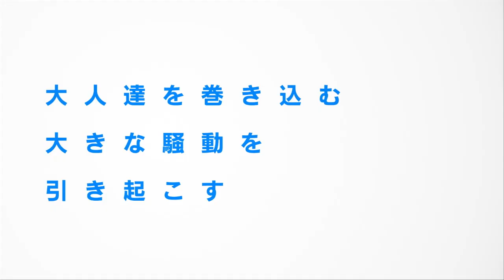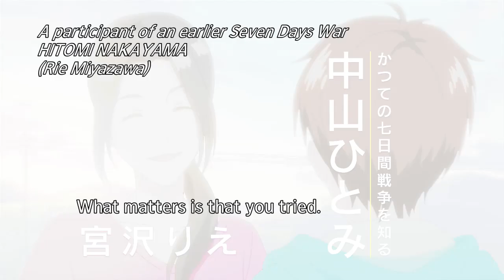SEVEN DAYS WAR Trailer English Subtitled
Original Story:Osamu Souda
Director:Yuta Murano
Screenplay:Ichiroh Ohkouchi
Original Illustrations:Keishin
Animation Character: Hiroshi Shimizu
Animation Produced by AJIADO
Presented by Seven Days War Partners

Japan Release: December 13, 2019

=Introduction=
Based on the beloved juvenile novel, “Seven Days War” is one summer adventure story of Mamoru and his classmates’ getaway and their friendship which is put to test when the adults start to chase them. Directed by Yuta Murano of “Pokémon” TV franchise and emerging animation staff, this is the first film to make this popular novel into an animation.

=About Original Novel=
It is based on the best-selling Japanese juvenile novel “Seven Days War” written by Osamu Souda. It was published in 1985 and made into the hit live-action movie in 1988 starring 14 years old Rie Miyazawa (“Her Love Boils Bathwater”) as a brilliant debut of her long acting career. A series of the novels are published total of over 20 million copies.

=Story=
On a day before summer vacation, 10th grader Mamoru finds out his neighbor Aya, the girl he has had a long-standing crush on, is moving away soon and suggests to her that they run away from home together for a week to celebrate her 17th birthday in town. Joined by their classmates, they shut themselves up at a former coal factory where they end up rescuing Mallet, an illegal resident from Thailand escaping from the immigration officers and looking for his parents. Now that their “seven days war” breaks out, will their teamwork and strategies fight off the officers and parents who come to get them?

(C)2019 Osamu Souda,KADOKAWA/Seven Days War Partners